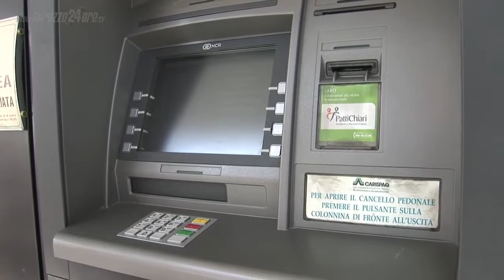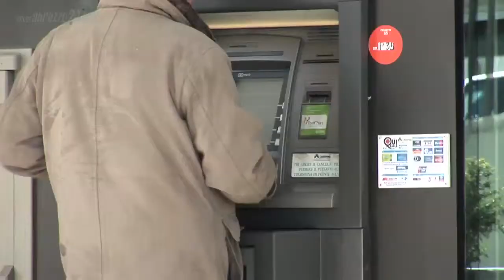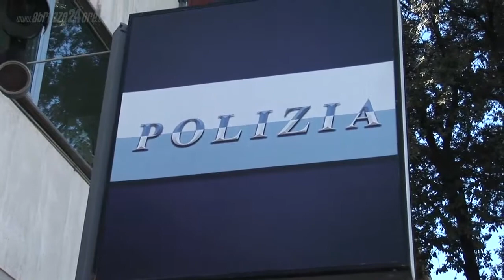Questura L'Aquila intervista Maurilio Grasso rapine